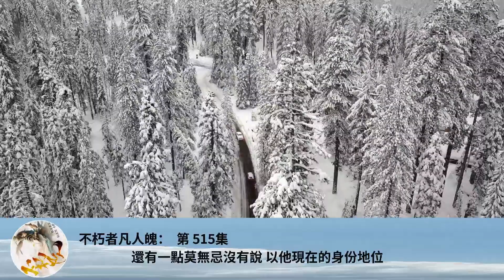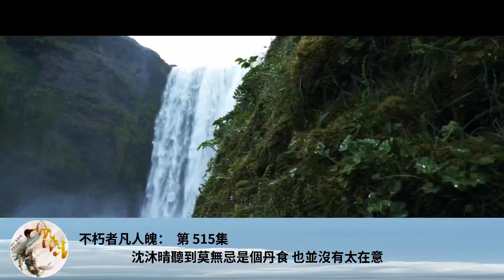不朽者凡人魄： 第 515集